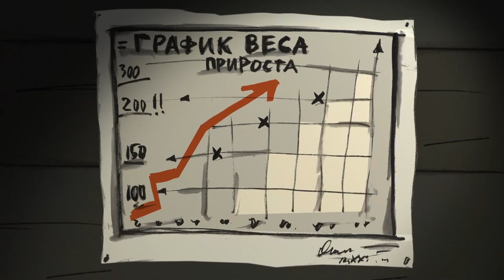NEW ⭐ Piglet 🐷 English Fairy Tale ⭐ Cartoon For Kids Super Toons TV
NEW CARTOON - Piglet 🐷 Be first to check it out!
Animated series about a little pig and the world in which he lives.